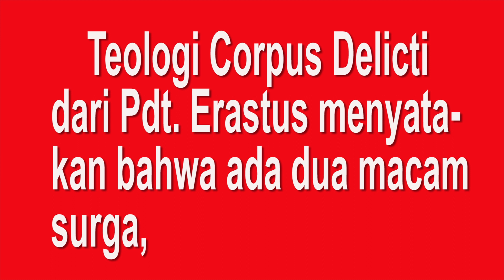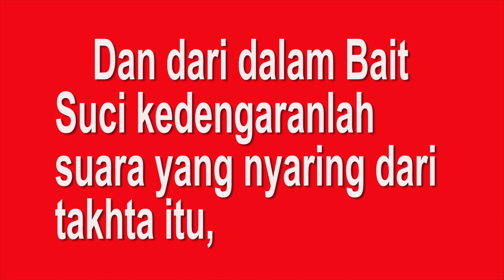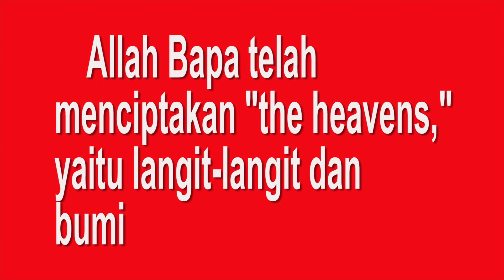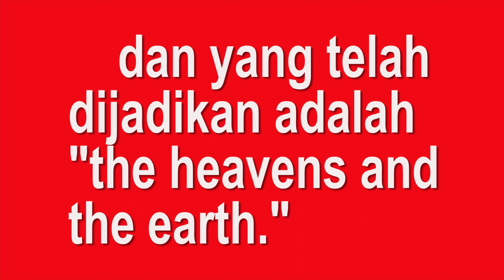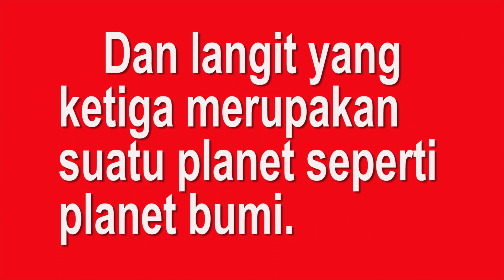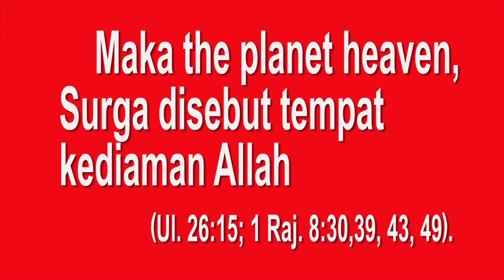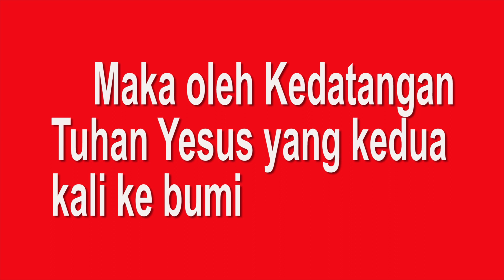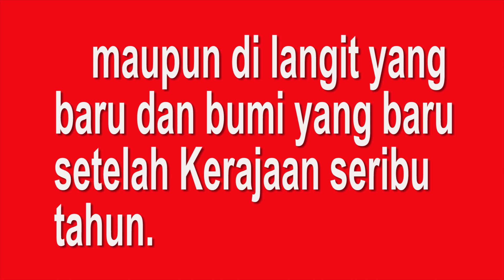Kekeliruan Corpus Delicti Pdt. Erastus Sabdono - 2. Planet Heaven (surga) & Planet Bumi.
GBI  FULL GOSPEL
Pendeta Paul Jung.